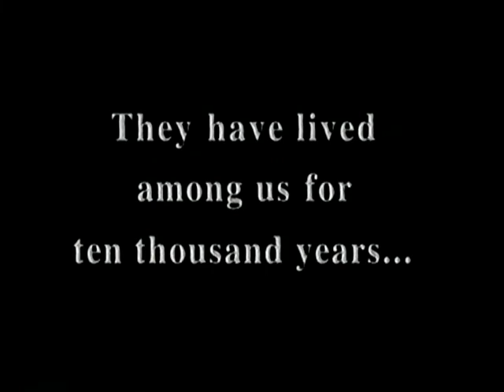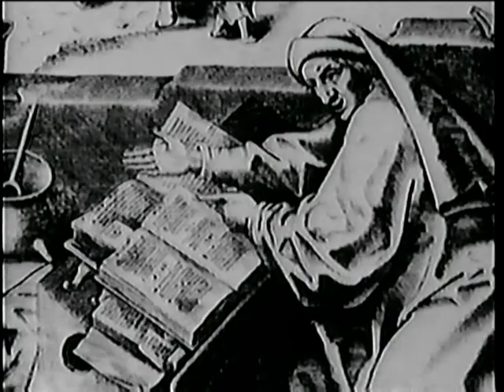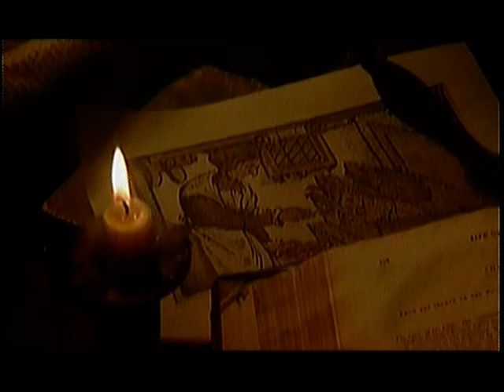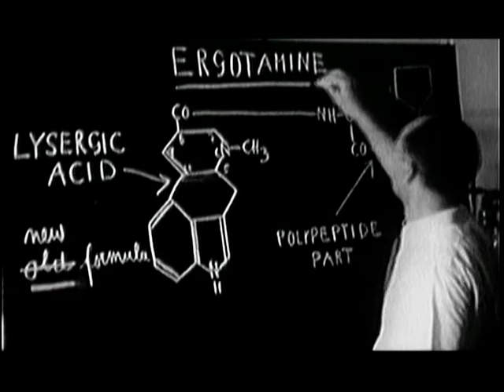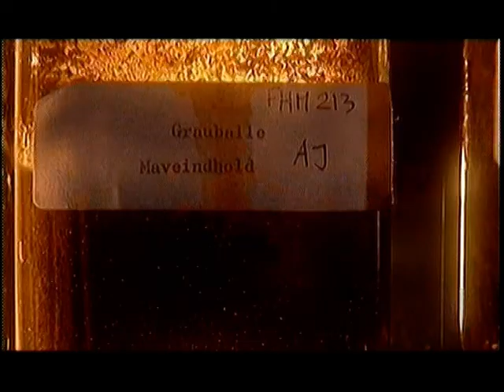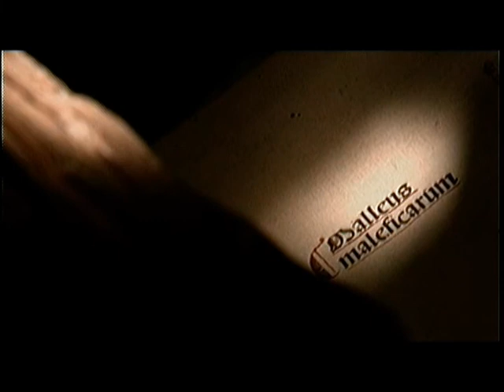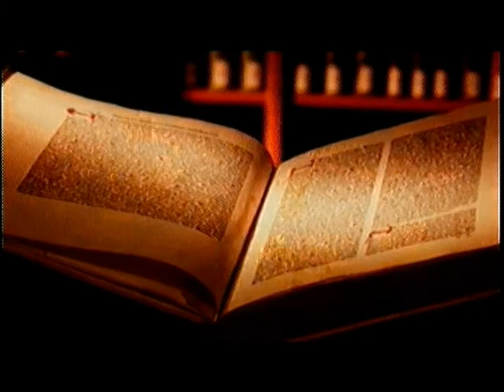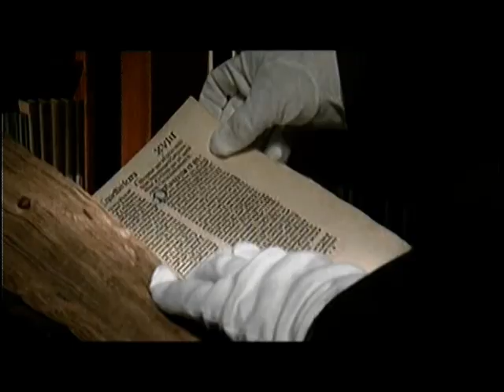Witches and Witch Hunters (Documentary)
This collection contains "The Witch", "The Witches Curse", and "The Witch Hunters Bible".